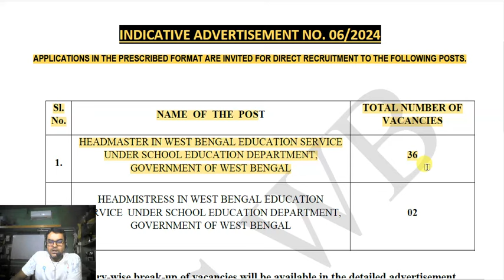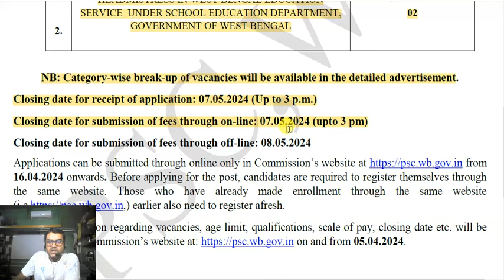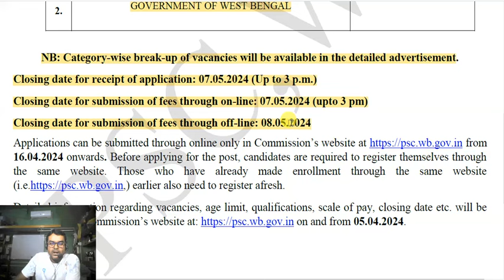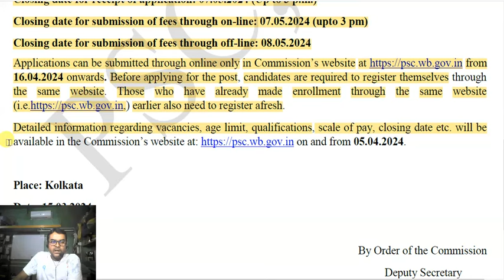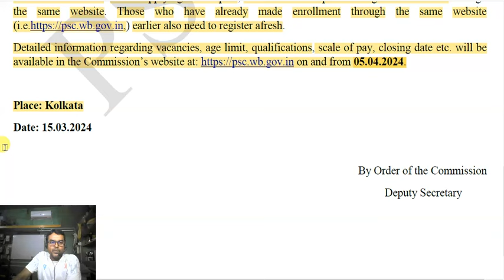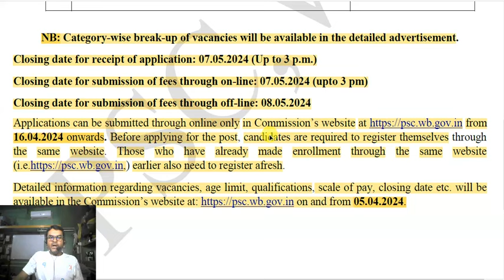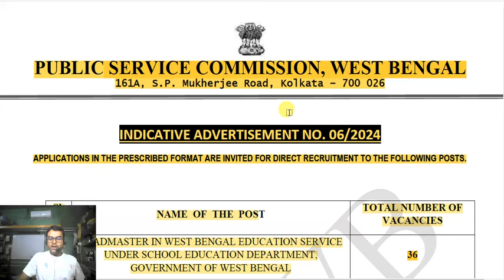WBPSC Recruitment 2024 🔴 WBPSC New Vacancy 2024 🔥 PSC Teacher Recruitment 2024 💞 WB Recruitment 2024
WBPSC Recruitment 2024: Head Mistress and Head Master will be recruited by PSC
As per the notification, advertisement number 06/2024 published by WBPSC, 36 headmasters will be recruited in various government schools of West Bengal.
Head Mistresses and Head Masters are soon to be appointed in many schools under the supervision of West Bengal Public Service Commission. Currently a short notification has been published through the official website. The notification has now given a brief notification regarding how many people will be appointed to which post. Follow the article to know details about this recruitment.
As per the notification, advertisement number 06/2024 published by WBPSC, 36 headmasters will be recruited in various government schools of West Bengal. On the other hand, 2 head mistresses will be appointed. In other words, the total number of vacancies is 38. Notification link is given below, check the official notification directly from that link.

Your Questions: 👇

psc teacher recruitment 2024
wbpsc ido recruitment 2024
new recruitment 2024 west bengal
wbpsc assistant teacher recruitment 2024
ido recruitment 2024
wbpsc assistant teacher recruitment
wbpsc supervisor recruitment 2024
wbpsc
wbpsc ido new vacancy 2024
wbpsc assistant master notification 2024

Topic related other videos' keywords: 👇

ploy info
Govt Jobs
wb job
wb latest govt job 2024
free job alert com west bengal
sarkarinaukri com 2022 west bengal
wb govt job 10th pass
west bengal govt job after graduation
west bengal govt job news
wb free job alert
west bengal free job alert
freejobalert kolkata
west bengal job vacancy 2024
data entry in kolkata
data entry operator in west bengal
data entry operator in kolkata
job in asansol 10th pass
12th pass job in raiganj
work from home jobs for 12th pass in kolkata
12 pass job howrah
12 pass job siliguri
job for kolkata 12 pass
job vacancy in asansol 10th pass
kolkata 12 pass job
10th pass job in cooch behar
12th pass job in contai
12 pass job in asansol
job in burdwan 12th pass
jobs in naihati for 12th pass
west bengal 12th pass job
10th pass job in bankura
10th pass job kolkata
10th pass jobs in siliguri for female
12 pass job in kharagpur
12 pass job in krishnanagar
12th pass job in medinipur
trainee lab technician specsavers
manufacturing lab technician
production lab technician
dental lab technician hiring near me
histopathology technician
dental labs near me hiring
aspen dental lab technician
aspen dental lab tech jobs
laboratory engineer jobs
dental lab jobs near me
medical lab technician how to become
cath lab scrub tech
actalent lab technician
dental lab technician jobs near me
dental lab tech jobs near me
veterinary lab assistant
medical technologist near me
biotech lab technician
jobiti
draughtsman civil engineering
government jobs for iti ac mechanic
instructor iti vacancy
iti instructor recruitment
iti teacher recruitment
iti teacher vacancy
iti health sanitary inspector job
itis jobs
l&t iti electrician jobs
medical lab attendant
lab attendant
laboratory attendant
lab attendant job
lab attendant job 2024